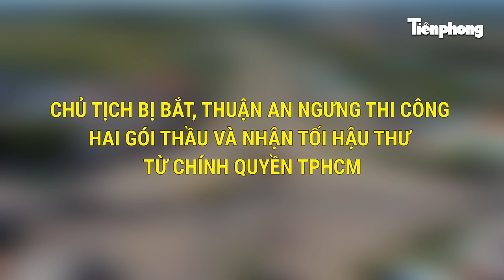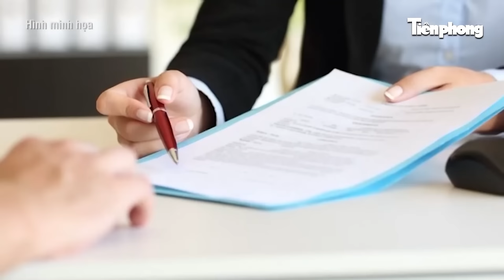Chủ tịch bị bắt, Thuận An nhận tối hậu thư từ chính quyền TPHCM, phải ngưng thi công hai gói thầu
Ban Quản lý dự án đầu tư xây dựng hạ tầng đô thị TP.HCM vừa có văn bản gửi Công ty cổ phần Tập đoàn Thuận An về việc thực hiện hợp đồng tại các gói thầu XL-05, XL-06 thuộc dự án xây dựng hạ tầng và cải tạo môi trường kênh Tham Lương - Bến Cát - rạch Nước Lên sau khi chủ tịch Tập đoàn này – ông Nguyễn Duy Hưng bị khởi tố, bắt giam.